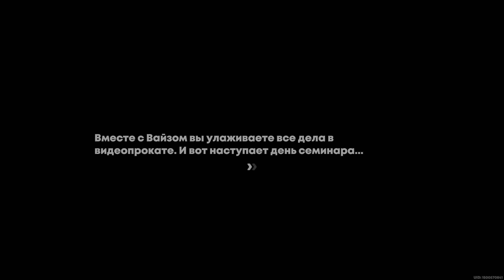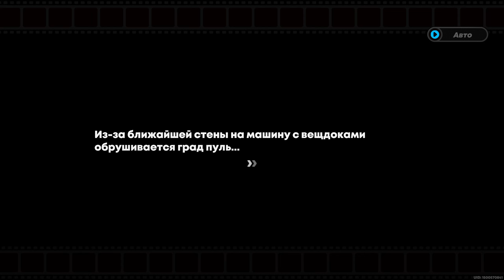Zenless Zone Zero - Опасное задание